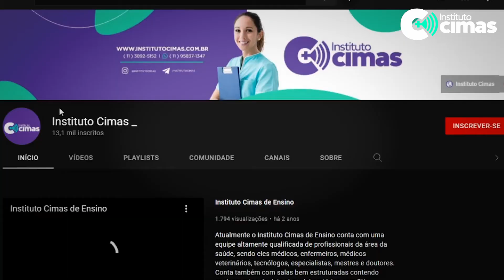O SEGREDO DO SUCESSO NA RADIOLOGIA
Todo processo de aprendizado e evolução pessoal demanda uma coisa que parece simples, mas requer coragem de quem a faz: atitude. É tudo uma questão de atitude!

Você consegue através dela materializar as suas emoções, anseios e expectativas. Isso gera uma coisa muito importante para a vida, experiências. Antes de qualquer coisa, pare, reflita sobre os seus comportamentos, sentimentos e desejos.

O que está errado? O que deixa você inquieto? De que maneira pode mudar esse cenário e tomar o controle da sua vida? São alguns questionamentos que podem fazer toda a diferença na hora de agir e encontrar a melhor atitude para enfrentar os desafios da vida.

O Instituto Cimas de Ensino pauta na atuação do Sucesso de nossos Alunos, disponibilizando serviços exclusivos, com o incentivo, comprometimento e implantação de Setores e Programas de Apoio Acadêmico e a Empregabilidade, visando o sucesso de todos os nossos discentes!